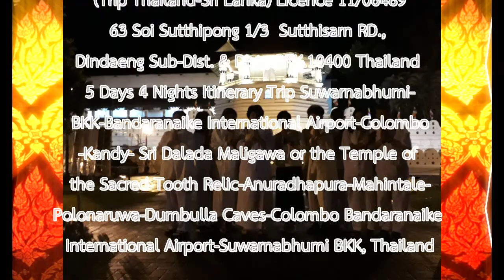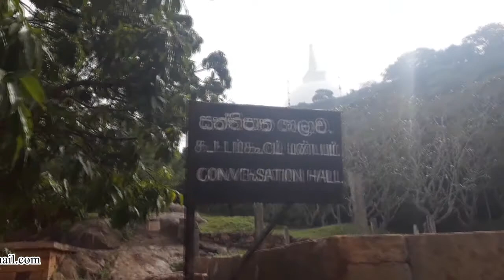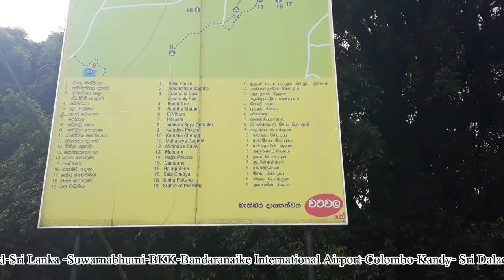Part 4 of 15 Day 4 Heritage of Anuradhapura Mihintale 21 12 2562 2019 ok4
All Lives ทุกชีวิต:
ติ๊กต๊อก ! ทุกชีวิตตั้งแต่ปฏิสนธิจิตมา รวย จน ล้วนผ่านความสุข ทุกข์ และกลางหรือเฉยๆ มาแล้ว นับไม่ถ้วน แต่เมื่อได้สติพร้อมสัมปชัญญะขึ้นมาก็รู้สึกหนาว ๆ ยิ่งได้เรียนรู้มากขึ้น วันคืนล่วงไปบัดนี้เราทำอะไรอยู่ พระพุทธองค์ทรงเข้าสู่ปรินิพพาน ได้เตือนไว้แล้วอย่าาประมาท รวยที่สุดอนาถปิณทิกะ และวิสาขา สองท่านได้โสดาบันแล้วไม่ลงมาแล้วขอท่องสารวัฏฏ์ในสวรรค์ สตีฟจ๊อป รวยสุด มีปัญญาสุดในยุคดิจิทัลก็ไปแล้ว เอาไปไม่ได้สักเครื่อง เศรษฐีสเปนรวยมากๆ ซื้ออากาศหายใจไม่ได้เมื่อเจอยุคโควิต 19 แล้วเราเป็นใคร ตรึกแล้ว ตรึกอีก แล้วเราจะรอดได้ไง สัมมาสังกัปปะ เราท่านอย่าได้ประมาท เด้อ ข้าน้อย ขอขอบพระคุณคุณตาพร เพ็ญพาส ที่ให้โอกาสลูกหลานคนบุรีรัมย์ ทีมงานพลังบุญกรุ๊ปได้ดูแลรับใชท่านดุจญาติผู้ใหญ่ด้วยความเคารพยิ่ง หากมีความผิดพลาดด้วยความโง่หรือเขลาด้วยรู้เท่าไม่ถึงการณ์อันควร โปรดขออโหสิกรรมด้วยนะครับ เพื่อการสำรวมระวังต่อไป จนกว่าจะได้เข้าสู่อมตธรรมของพระบรมศาสดาสัมมาสัมพุทธเจ้าด้วยเทอญ
Today is Day 4: 21/12/2562 = Mahintale-Polonaruwa-[distance is 103.3 kms with maximum 1-2 hrs.], after sight seeing and worshiping and toward to Dumbulla caves [67.9 kms with maximum of 1-2 hrs by route A9 and A11], breakfast in hotel lunch on the way to Dumbulla, dinner in hotel 4th; [[B3, L4, D4, H4 ]]

Tik Taek ! ! Billionare or Poverty. Since we have been holding on the womb of our Moms, have been facing with happiness, sufferings, and none both of them with uncountable times, but emidiately with the mindfulness with oneself, full with mindfulness and awareness that reminding us by the Great Master of Gods and men, the Lord Buddha was on His dead bed reminding us that "Ayam Bhikkhave. Khaya Vaya dhamma Sangkhara... abbamadena sampadeda," Beware! Oh Bhikkhus! the Great Mara (maccumara) and His troop may come to you in any time , any day, may be noone going to remind us. Mindfulness and the Awareness is one of the Eightfold Path which is said that only the way that all beings can go beyond sufferings. .Thanks our Ex-Former Governnor of Buriram Province, Mr.Porn Penpas who has given us the Trust to host and taking good care with this trip with the sfaff of Plangboongroup, Tours&Travels, we are humble taking good care as our great Grand Father. Thanks to all may be concerned.I am on the behafl of Plangboongroup staff would like to apologise, if any mistakes may be taken placed with ignorance, or any fool of our actions for the good care in the future, until we have gained to the Nibbana which is the supreme ultimate goal of Buddhism.
Day 1: 18/12/2562 = At 09:00 a.m. is departure time from Suwarnabhumi airport by UL 403 G, BKK to Bandaranaike International Airport in Colombo, arrived at Sri Lanka at 11:00a.m. [Lunch, dinner and Hotel 1st; [[H1, L1,D1,]]
Day 2: 19/12/2562 = Colombo toward to Kandy, breakfast in hotel in Colombo, [distance 115-146 Kms by Route A1, Maximum 2-3 hrs.]; lunch on the way to Kandy or in Kandy, dinner in hotel in Kandy; [hotel 2nd]: [[ B1, L2, D2, H2]]
Day 3: 20/12/2562 = Kandy to Anuradhapura, [distance 151-155 kms by route A9 or A28, maximum 2-3 hrs.] Anuradhapura to Mahintale, [distance 16 kms] breakfast in Kandy, lunch on the way to Anuradhapura, and dinner in hotel, h 3rd; [[B2, L3, D3, H3]]
Day 4: 21/12/2562 = Mahintale-Polonaruwa-[distance is 103.3 kms with maximum 1-2 hrs.], after sight seeing and worshiping and toward to Dumbulla caves [67.9 kms with maximum of 1-2 hrs by route A9 and A11], breakfast in hotel lunch on the way to Dumbulla, dinner in hotel 4th; [[B3, L4, D4, H4 ]]
Day 5: 22/12/2562 = Dumbulla to Colombo, [distance is 155.9 kms with maximum about 3 hrs by route A10, breakfast in hotel, lunch on the way or near to Bandaranaike International Airport and forward to Airport for check in at 11:00-12:00;the departure time is 14:35p.m. by UL 406 G from the Bandaranaike International Airport arrived safely to Suwarnbhumi Airport, Thailand at 19:40 p.m. [[ B4, L5, ]]
Part 1-15 of the Day 1 & 2 for the 5 Days 4 Nights Itinerary Trip from Suwarnabhumi-BKK-Bandaranaike International Airport-Colombo-Kandy- Sri Dalada Maligawa or the Temple of the Sacred Tooth Relic-Anuradhapura-Mahintale-Polonaruwa-Dumbulla Caves-Colombo Bandaranaike International Airport-Suwarnabhumi BKK, Thailand สุวรรณภูมิ-สนามบินบันนานาฃาติดารานายเก โคลัมโบ-ศรีลังกา-แคนดี้-พระเขี้ยวแก้อนุราธปุระ-มะหินตะเล-โปโลนรุวะ-ถ้ำดัมบุลละ-สนามบินบันนานาฃาติดารานายเก-โคลัมโบ-สุวรรณภูมิ